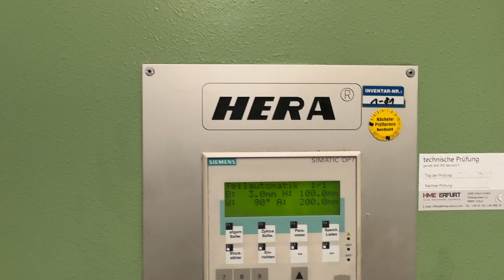Schwenkbiegemaschine Fab. HERA Typ SM4 3000x6mm Bj. 2001